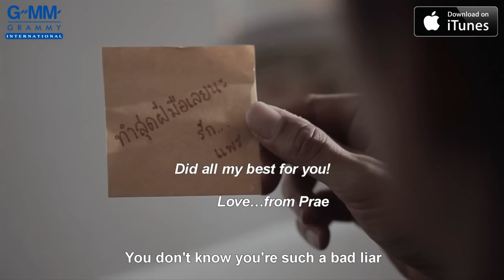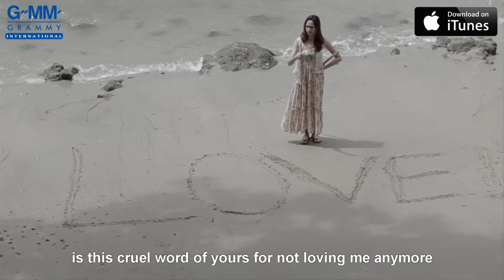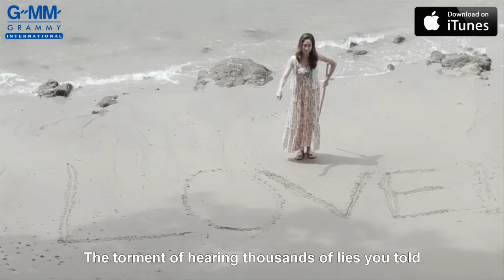[MV] Dome Jaruwat: The Final Truth (Ruang Jing Ruang Soot Tai) (EN sub)